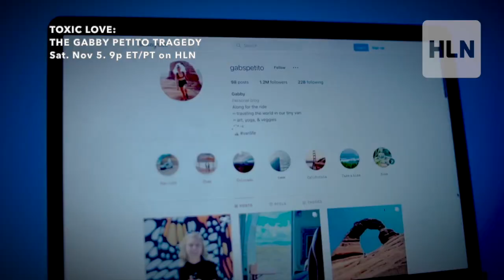Toxic Love: The Gabby Petito Tragedy (2022) | Official Trailer | HLN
The newest installment in HLN Investigates, a series of investigative specials on the most topical events in true crime, will examine a heartrending case that has captured the nation’s attention for the last year. The two-hour special Toxic Love: The Gabby Petito Tragedy premieres on Saturday, November 5 at 9PM ET/PT on the HLN television network.

22-year-old Gabby Petito vanished after taking a cross country road trip with her fiancé, Brian Laundrie. When he returned home to Florida without her, red flags and accusations began to fly. Her disappearance quickly went viral on social media, capturing the attention of the internet and ultimately leading to the discovery of her body thousands of miles away in the Wyoming wilderness. Did their toxic relationship lead to her violent death? Police reveal details behind that now famous traffic stop, and HLN producers trek through miles of national forest uncovering answers about Gabby’s final days.

“What started out as a cross country romantic getaway ended in homicide,” said Executive Producer Elizabeth Yuskaitis. “As more evidence came to light, viewers across the country have had more questions about the tragic circumstances surrounding Gabby Petito’s death. Featuring interviews with Joseph Petito, investigators on the case and local experts, Toxic Love: The Gabby Petito Tragedy is the definitive telling of everything we know so far.”

HLN Investigates is part of HLN Investigations, led by showrunner Elizabeth Yuskaitis. The unit has developed for HLN the true crime docuseries Sex & Murder, Real Life Nightmare and Lies, Crimes & Video.

Toxic Love: The Gabby Petito Tragedy will stream live for pay TV subscribers via CNN.com and CNN OTT and mobile apps under “TV Channels,” or CNNgo where available. The special will also be available on demand beginning Sunday, November 6, to pay TV subscribers via cable operator platforms.